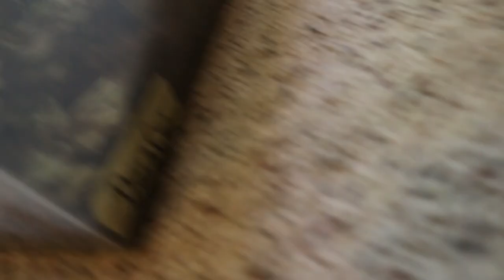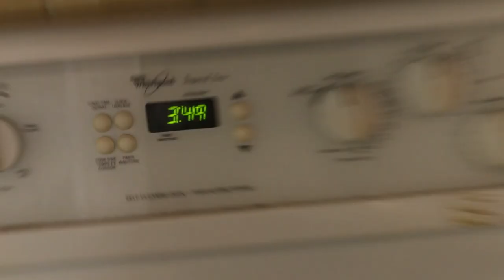Last Minute Isopod Enclosure Setup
Vlogging my gardening and new isopod enclosures.